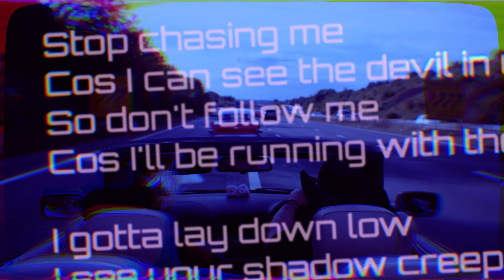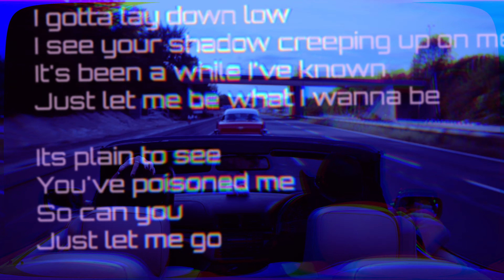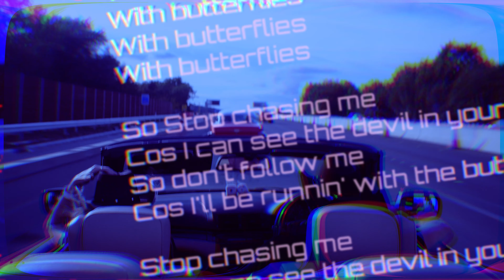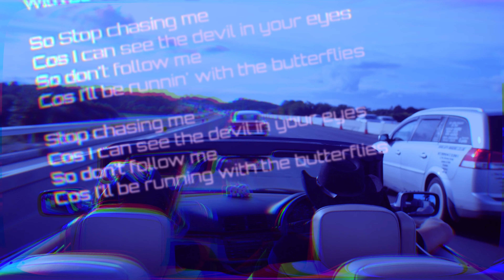Darfoulds - Running with Butterflies (1981 vs 2021 Version) (Official Lyric video)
Official lyric video for Running with Butterflies 1981 vs 2021 version.